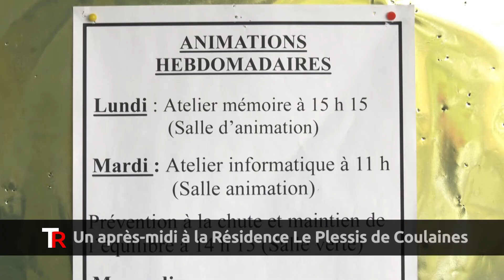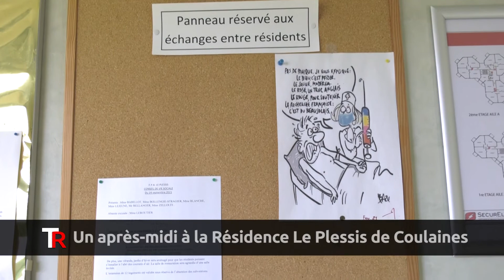Tapis Rouge : Un après-midi à la Résidence Le Plessis de Coulaines